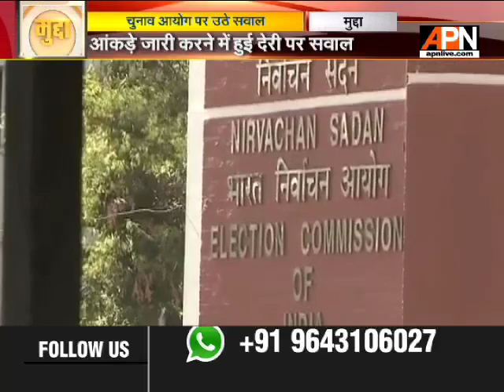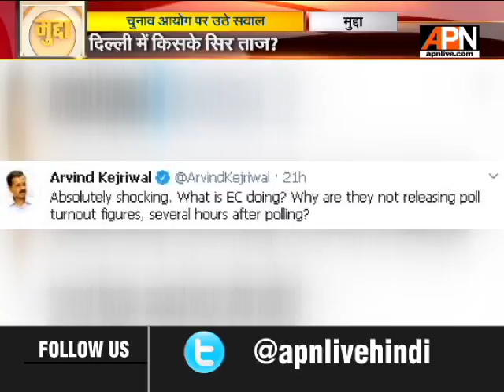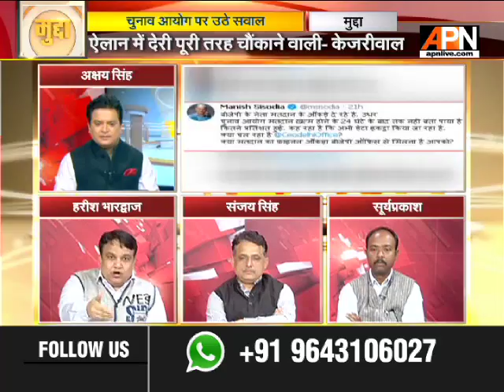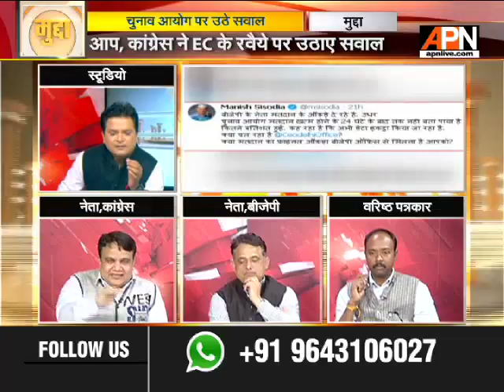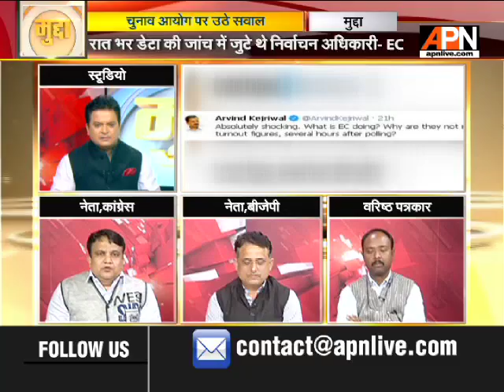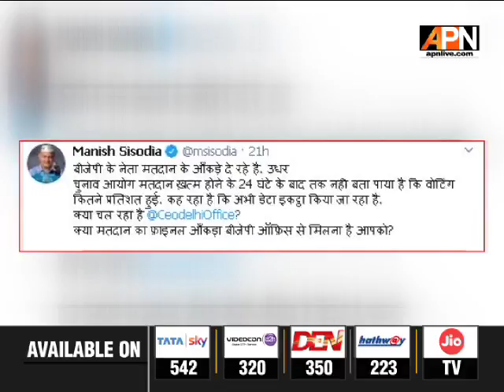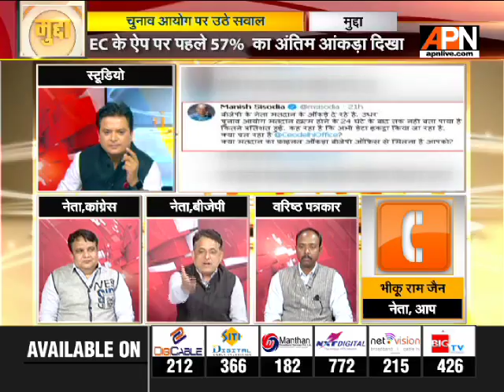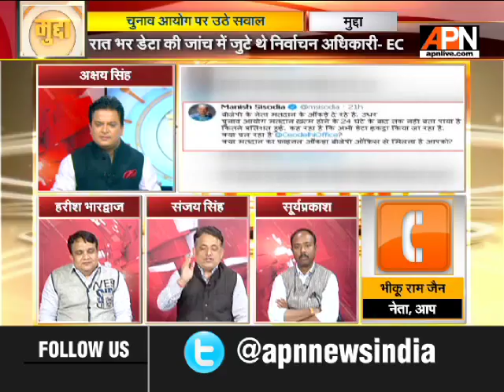चुनाव आयोग पर उठे सवाल || APNMudda as of 10/02/2020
आम आदमी पार्टी ने विधानसभा चुनाव की वोटिंग के फाइनल आंकड़ो में देरी और गड़बड़ी करने को लेकर सवाल उठाए। शनिवार को चुनाव अयोग के ऐप पर पहले 57 फीसदी का अंतिम आंकड़ा दिखाया गया जो बाद में बढ़कर 61 फीसदी तक पहुंच गया। यही वजह रही कि आम आदमी पार्टी ने मतदान के आंकड़ों में गड़बड़ी के आरोप लगाए।